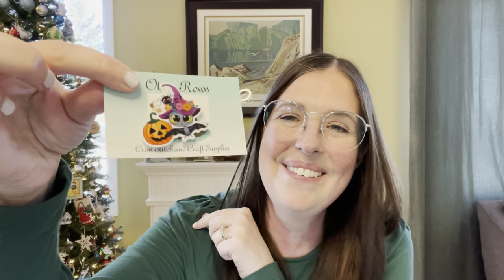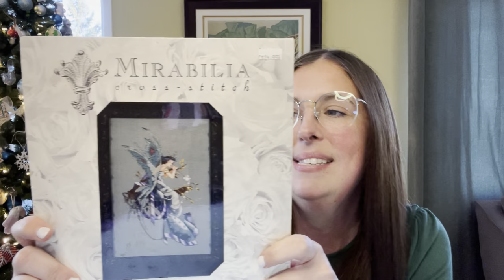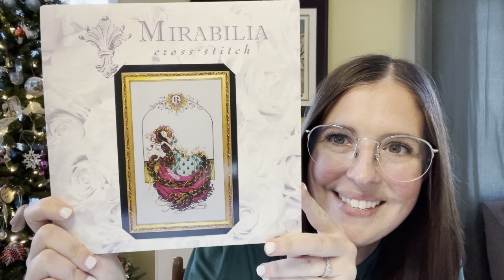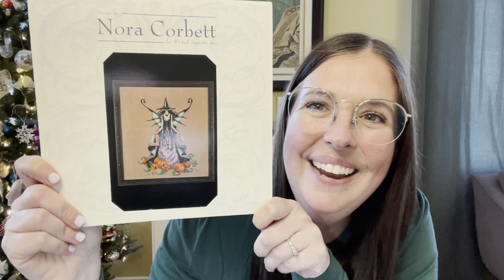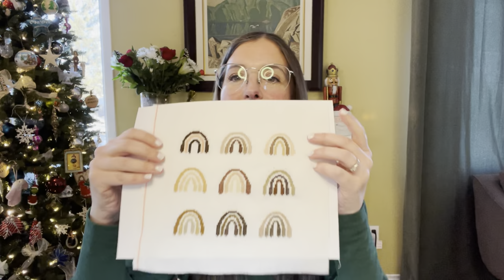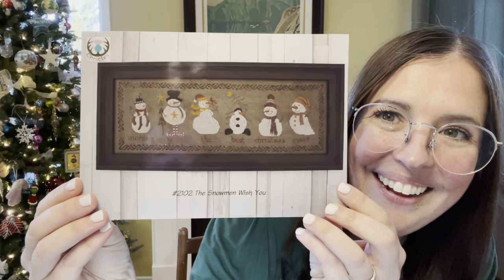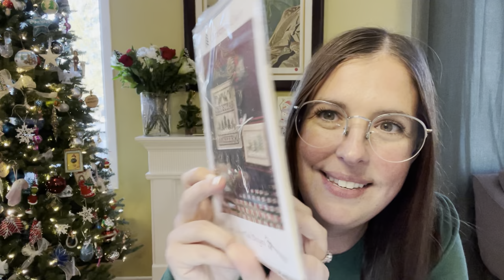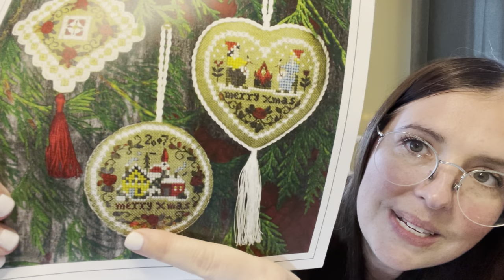Flosstube It’s HYGGELIG time of the year!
Flosstube Mentions:
@sarcygurl Etsy shop
2020 Pandemic Sampler